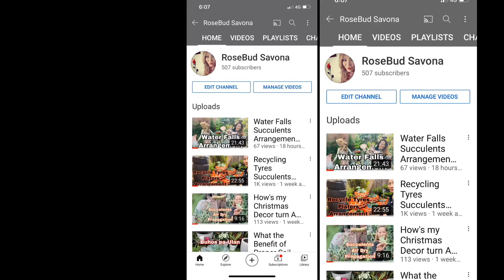500 Subcribers HALF WAY NA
Please support me and my chanel all the way...

More Power to us

Much love
Rose